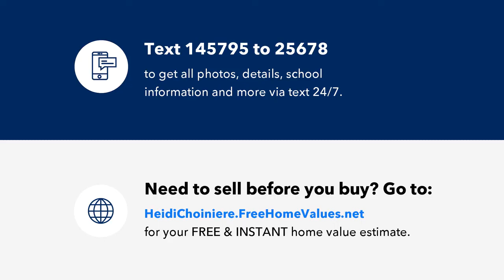7413 QUAKER STREET, ENGLEWOOD, FL Presented by Heidi Choiniere.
Great East Englewood location, less than 20 minutes to beautiful Englewood Beach on the Gulf of Mexico! There are some great restaurants and shopping near by for your convenience, but still quiet enough to enjoy the nature around you. Drive by and take a look for yourself.